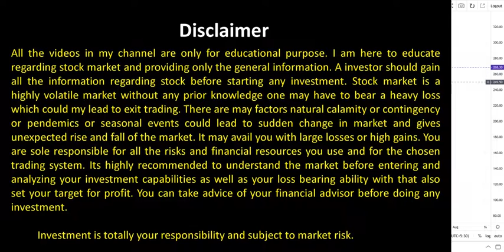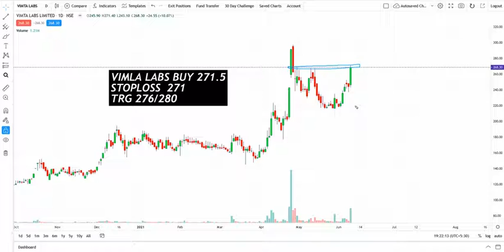✅LOW RISK HIGH REWARD✅ Daily Best Intraday Stocks || 10th June 2021 || Stocks to trade tomorrow.🔱